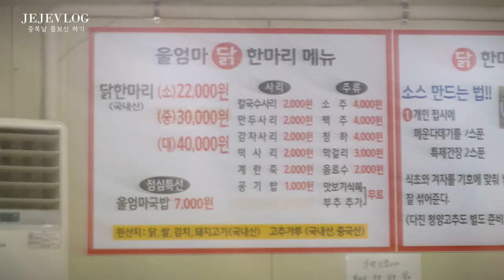제제VLOG_ 중복날 닭한마리로 몸보신하고 집에서 커피 타묵